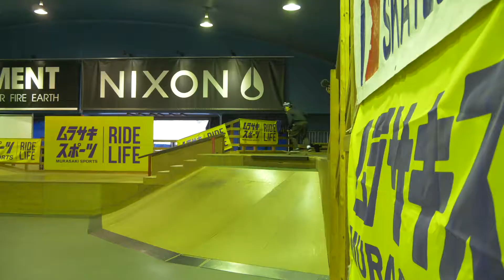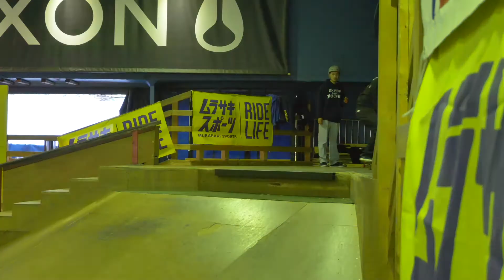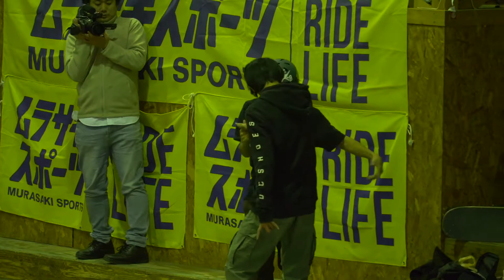AJSAプロツアー2018 最終戦を制し、池田大亮が年間チャンピオンに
FISE、MYSTIC、DAMN AM、そしてTAMPA AMと世界中のコンテストで頂点に立った池田大亮が、白井空良や青木勇貴斗らを抑え、AJSAプロツアーでも自身２度目の年間チャンピオンとなった。最高点数を叩き出したファイナルの2ndランをノーカットでお届け。